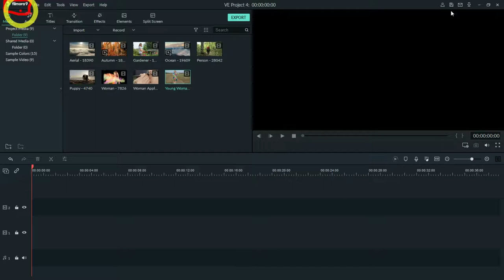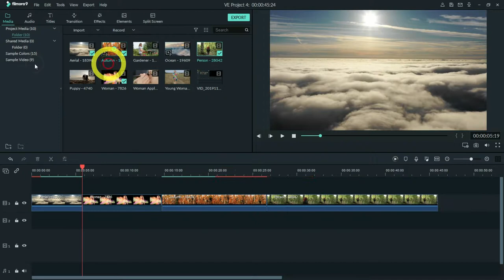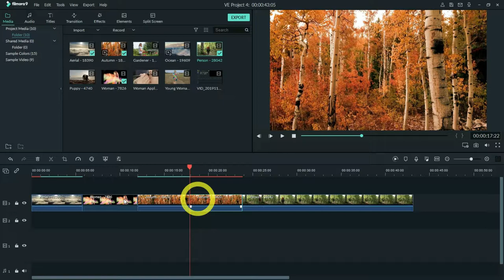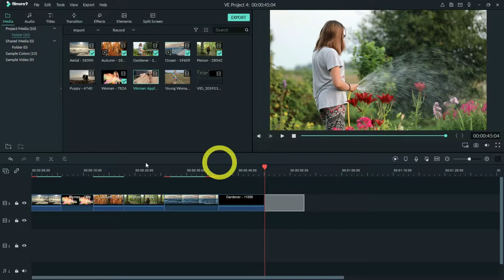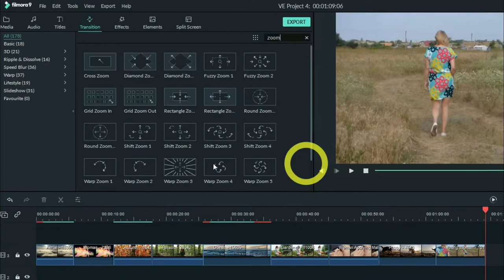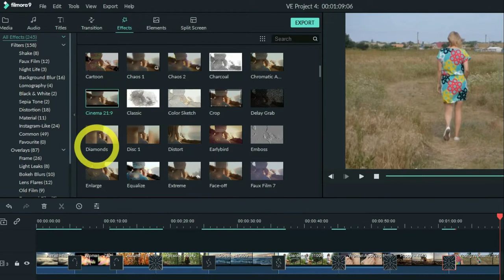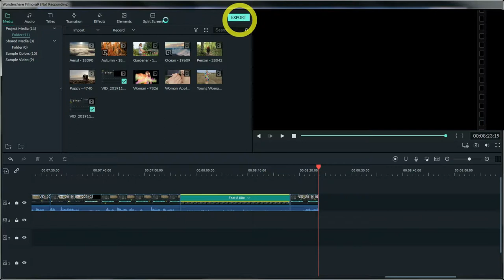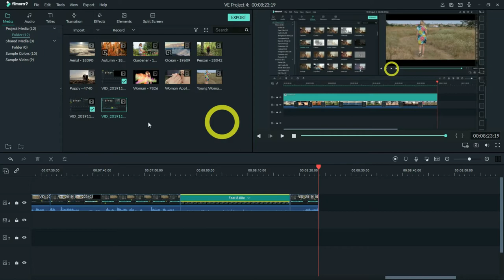အထာကျကျ Wrap Zoom & Cinema Effect ဘယ်လိုသုံးမလဲ?|ရုပ်ရှင်ဆန်ဆန် Wrap Zoom |Filmora9 Wrap Zoom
Hi,
Minglarbar...
When we upload video clip to Youtube,we can edit with some awesome transition & effects.In this video we can see how to use wrap zoom transition and cinematic effects to look more attractive with Wandershare Filmora9.
Youtube ပေါ်ကို ရုပ်ရှင်ဆန်ဆန် အထာကျကျ ဗီဒီယိုဖိုင်တွေတင်မယ်ဆို အခု Wrap Zoom ရယ် Cinema effects တွေထည့်သွင်းအသုံးပြုပြီး တည်းဖြတ်သွားမယ်ဆိုရင် အလွန်ကြည့်ကောင်းတဲ့ video clipsတွေ ဖြစ်လာမှာ မလွဲပါဘူး။